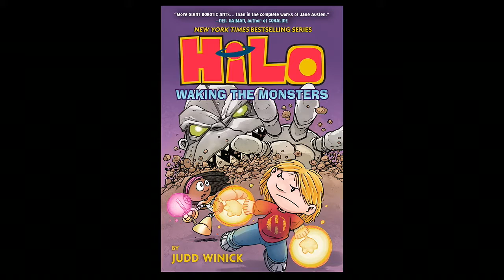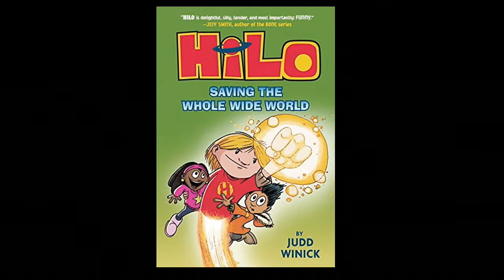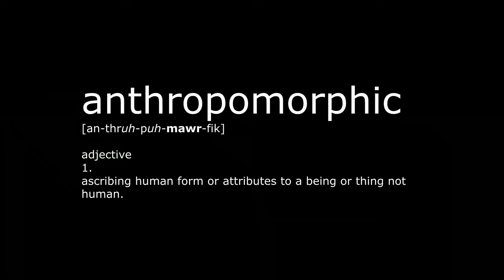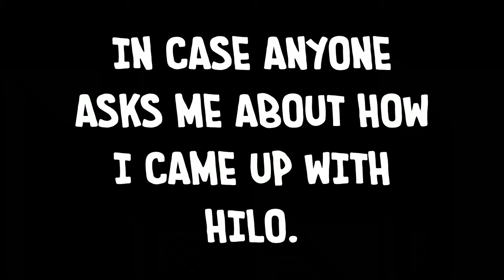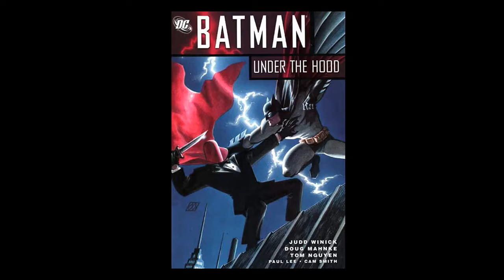Celebrating A2CAF | Presentation: Judd Winick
SUMMER GAME 2021: YOUSHOULDPUTACATINTHEBOOK We're celebrating A2CAF this year by revisiting some of our favorite author and artist events from A2CAFs past.

Judd Winick, the author of the Hilo series "Pedro and Me" and myriad comics for DC (and Real World: San Francisco alum) joined us at A2CAF 2018! In this talk, Judd demonstrates the process of making stories that people will care about and takes questions from the audience.